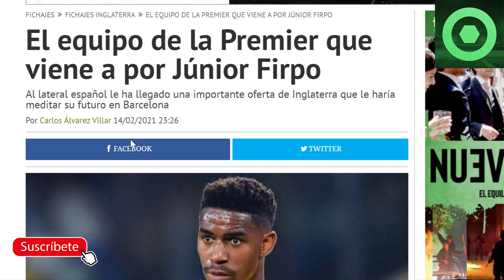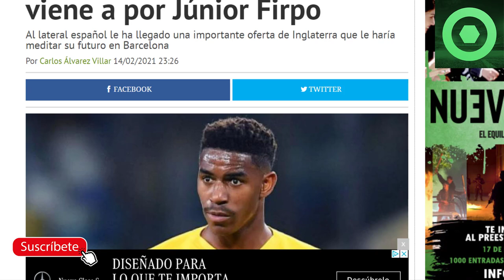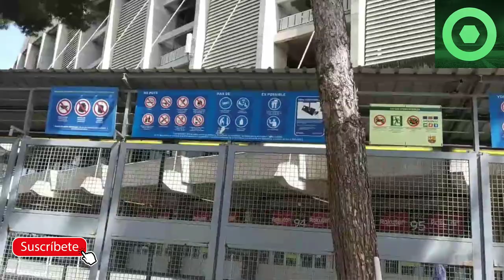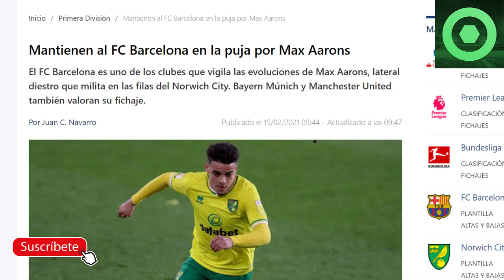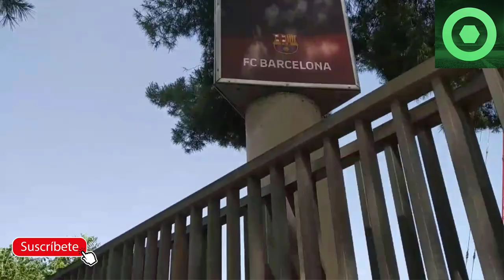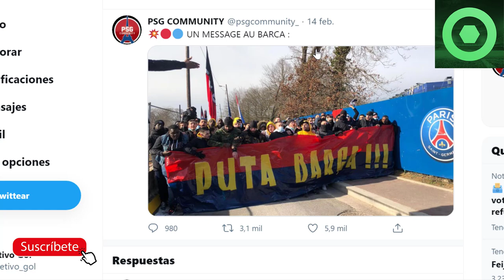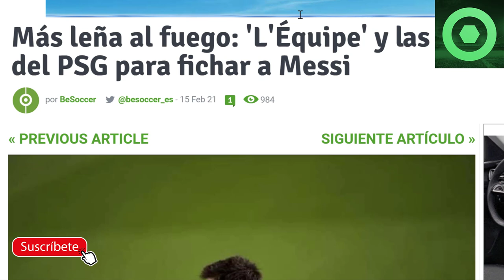🔴SE LÍA GORDA con MESSI ⚽ El BARÇA recibe INSULTOS en CHAMPIONS 🔥 MOURINHO QUIERE CRACK del BARÇA 🔥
Fuentes:
besoccer
fcbarcelonanoticias
fichajes com
fichajes net